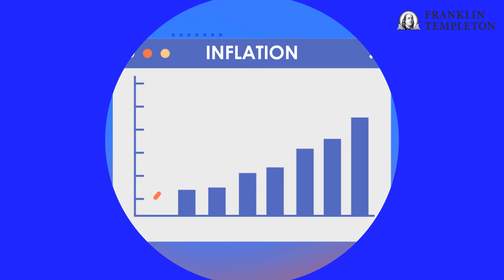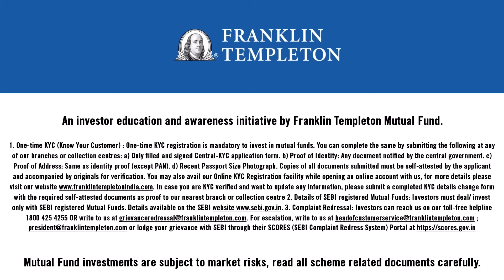Understanding Inflation: How It Erodes Your Money’s Value Over Time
Inflation is a harsh reality and you can't afford to ignore it. It erodes the value of money over time, making it crucial to invest to protect your purchasing power. Start investing today to beat inflation and secure your financial future. Your money deserves protection.
Watch now and take control of your financial destiny.